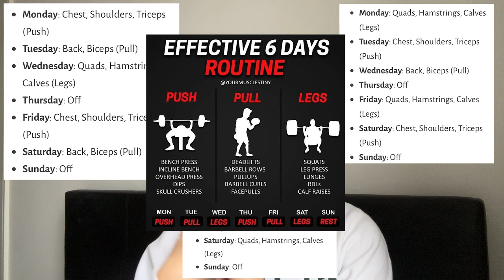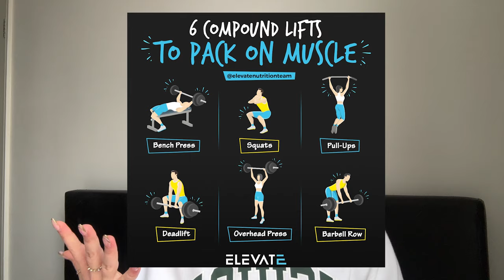The Ultimate Beginner Gym Guide | Your Easy Fitness Journey Starts Here!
This is the simplest beginner gym guide to your fitness journey. Everything you need to know from exercises to food in less than 15 minutes!

Pair this video with THESE KILLER GLUTE EXERCISES and your fitness journey is a dream no more!

If you're ready to make a difference for the animals and environment by starting your plant based journey, but don't know where to start, book a complimentary 1:1 coaching welcome session with me! 👇🏻💛

Short on time?
00:00 Fitness Journey Tips
00:19 Part 1: How to be healthy and fit
01:21 Part 2: Schedule and Split
03:01 Part 3: Workout and Exercises (exercise routines for beginners)
07:31 Part 4: Food (vegan workout)
09:16 Part 5: Miscellaneous (gym outfits, confidence, supplements)

//ABOUT VFORVEEGAN
VforVeegan is my way of sharing all my love for food and travel.

Follow along on the socials so you can see more food and travelling videos, as well as other exclusive behind the scenes content! 🌱💛